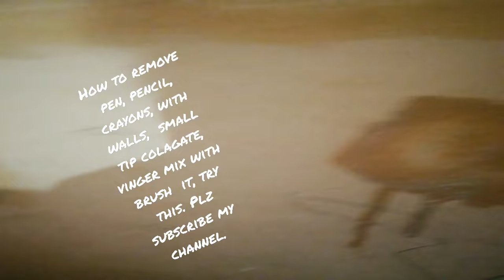how to remove pen, pencil crayons, painted walls#shorts youtube shorts.